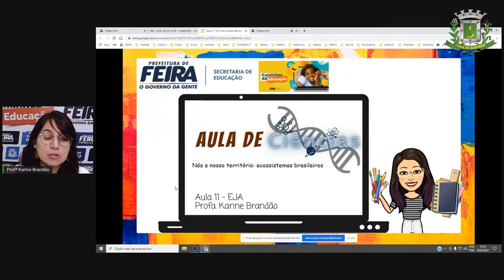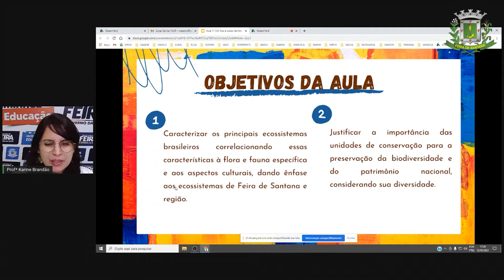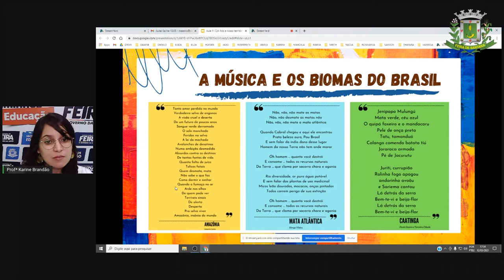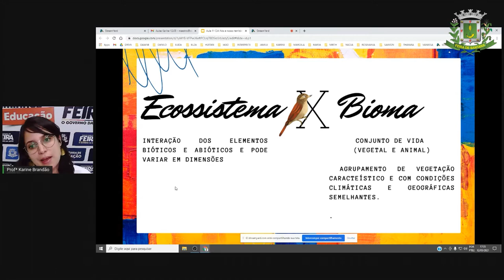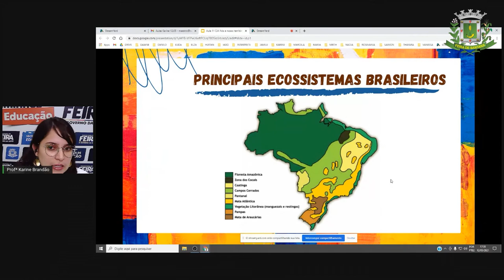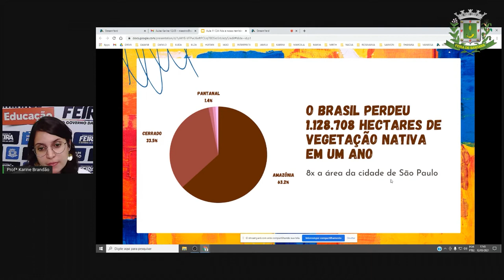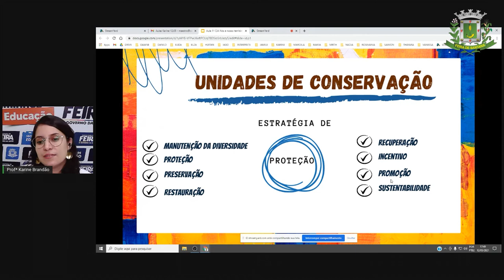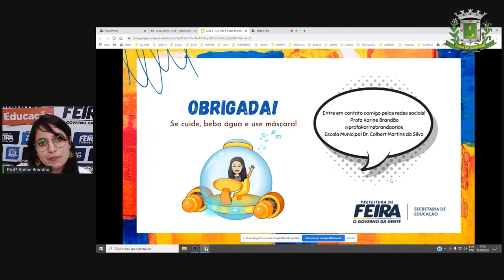Aula 9 EJA Estágio 4 Prof.ª Karine Brandão Ciências da Natureza - Nós e nosso território...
Aula 9 EJA Estágio 4   Prof.ª Karine Brandão   Ciências da Natureza   Nós e nosso território: ecossistemas brasileiros